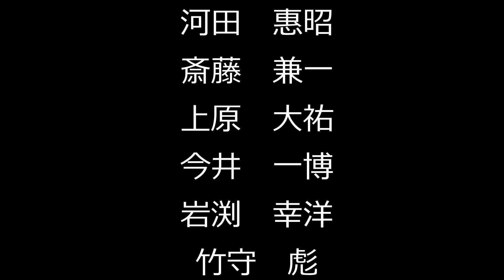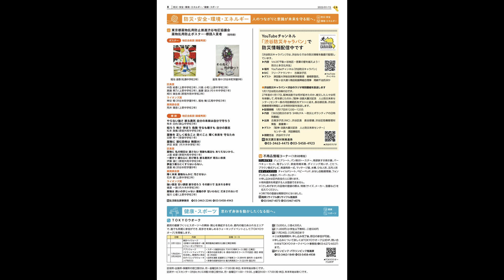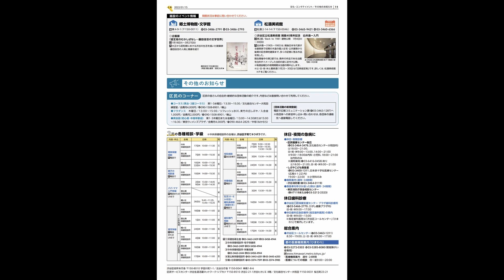令和4年（2022年）1月15日号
（敬称略）
吉田　直人
武井　徹
押切　浩之
長谷部　健
堀池　遥香
釜萢　瑚々
中西　結香
川島　小和
真鍋　果乃
進藤　遊汰
相川　瑞生桃
神谷　橙
福地　輪
荒井　璃音
有本　日向
松本　真楓
日野　秀一
夛田　栞菜
上面　結愛
伊藤　蓮仁
渡邊　純
石井　響
樋渡　一路
塩川　心優
古賀　涼子
曽根原　登
岡崎　千治
河田　惠昭
斎藤　兼一
上原　大祐
今井　一博
岩渕　幸洋
竹守　彪
山下　洋輔
Akihiko Sonoda
林　英哲
Minsei Tominaga
森山　開次
Shingo Shimizu
藤田　佳世
白井　晟一
村井　修
横山
中邨
武田
ファイザー

平成28年度東京都広報コンクールで「しぶや区ニュース」が最優秀作品に選ばれました

平成28年度東京都広報コンクールの広報紙部門において、「しぶや区ニュース」平成28年7月1日号が、最優秀の作品として選ばれました。
「しぶや区ニュース」では、毎号、地域で活躍する人（ローカルスター）を特集し、インタビュー内容を地域コミュニティFM「渋谷のラジオ」と連動した形で掲載しています。区民参加型で、紙面を通じて、行政と区民、地域の人たち同士、相互のコミュニケーションが図れる紙面を目指しています。
講評では、毎号テーマを設けて紙面に区民の皆様にご登場いただいている点が、「住民の目をひく紙面であり、地域で頑張っている団体・住民などを取り上げ、行政と住民との協働を感じる紙面である」と高い評価をいただきました。
また、その他の情報面においては、文字情報量のボリュームが程よく、贅沢なスペース使いをしているところや、イラスト・写真などによる視覚的な表現が施されているところも評価をいただきました。

詳しくは、「平成28年度東京都広報コンクール」の入選作品が決まりました！（東京都のページ）をご覧ください。

令和元年度東京都広報コンクールで「しぶや区ニュース」が奨励賞に選ばれました

令和元年度東京都広報コンクールの広報紙部門において、「しぶや区ニュース」令和元年11月15日号が奨励賞として選ばれました。

講評では、パートナーシップ証明を取得された5組の同性カップルを取り上げ、証明取得までの経緯や取得後の生活の変化といった当事者の実体験に基づいた情報発信が評価されました。

詳しくは、「令和元年度東京都広報コンクール」の入選作品が決まりました！（東京都のページ）をご覧ください。